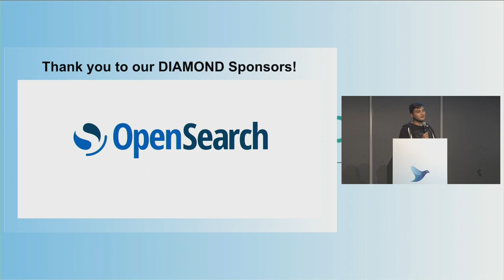Closing Remarks: Anurag Gupta, Calyptia